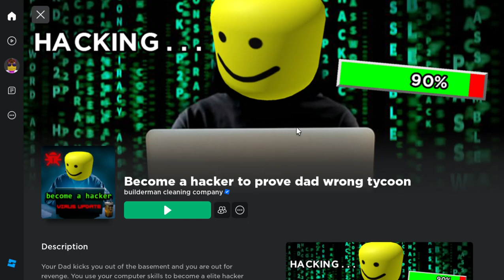Už jsem se vylepšil v Hackování!!